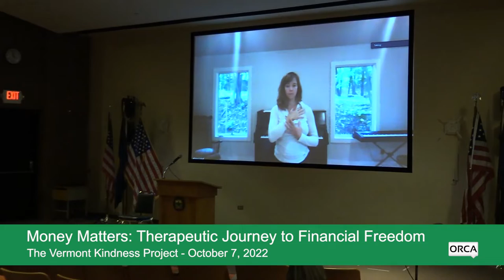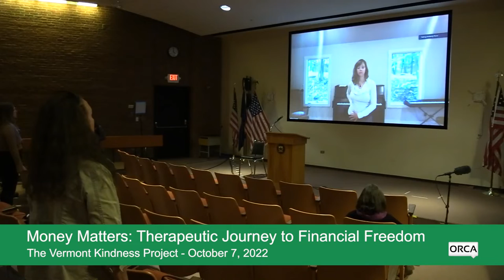The Vermont Kindness Project - Somatic Movement/Writing to Heal Money Wounds 10/7/2022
Money Matters: Somatic Movement/Writing to Heal Money Wounds 10/7/2022